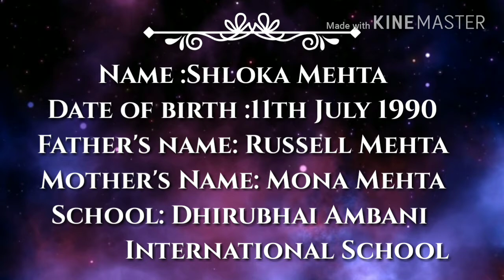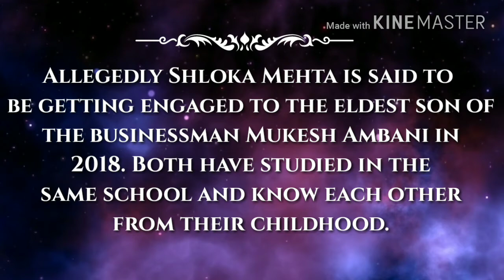Who is Shloka Russell Mehta|Akash Ambani Fiance |Lifestyle, Biography, Family, Age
Shloka Mehta is the daughter of the diamantaire, Russel Mehta. Though being the daughter of the to the diamond merchant, Shloka Mehta is already famous, she is now in limelight for the news of her soon to be getting married to the most eligible bachelor of India and the eldest son of the business tycoon Mukesh Ambani, Akash Ambani.